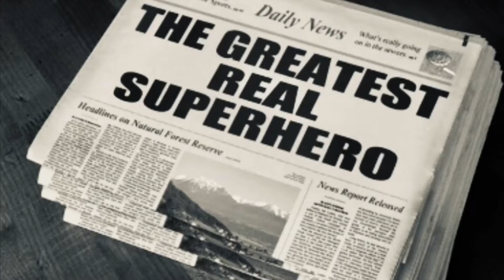Happy Birthday Dad! 🎂🎉